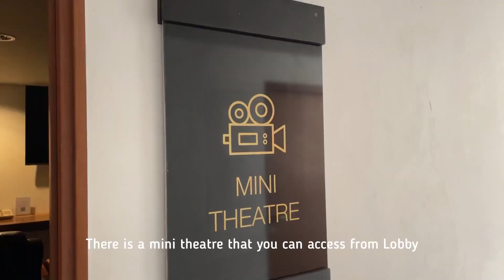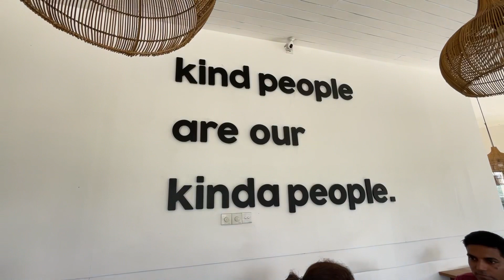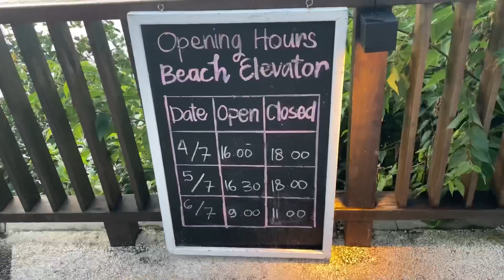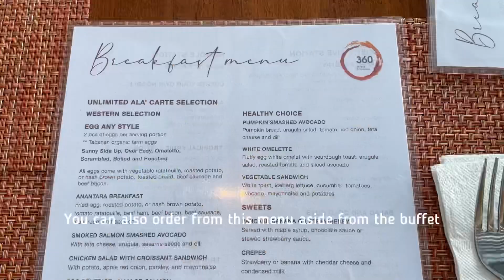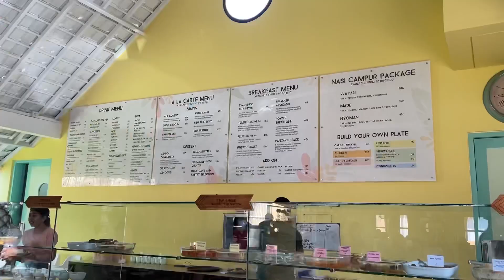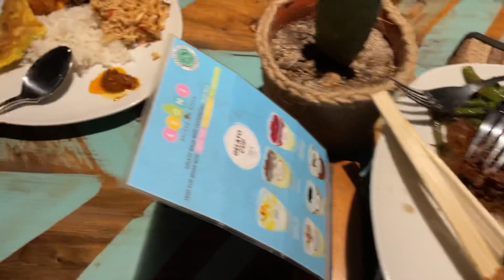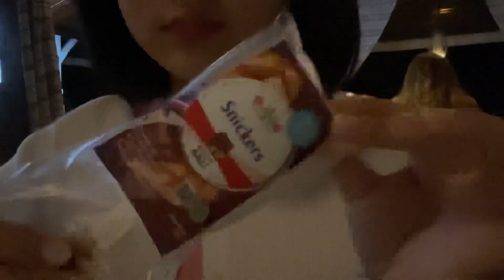BALI Vlog | Anantara Uluwatu Resort : Resort terbaik di Uluwatu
Hello everyone… let our journey begin again. This time we stayed at Anantara Uluwatu Resort. It is one of the best resort in Uluwatu area. I was in awe when i first entered our room. I didn’t expect it to be so spacious. The whole room is like a studio apartment. The ambience is very warm with stunning view overlooking the ocean. This is truly a paradise. Another plus point is that you could have a private jacuzzi with free flow bubble bath. This resort made me don’t want to go anywhere. It made me just want to stay in and enjoy the resort. To me, when i stay at hotel or resort whenever i travel, the breakfast part is what gets me excited the most. This resort offers a whole lot of selections of food in a buffet style. And the best thing is, they also provide an unlimited ala carte menu that you can order unlimitedly aside form the buffet menu. Ohhh you have to prepare your tummy for this. But remember, always eat responsibly. Eat everything that you order. Don’t waste food. I am very satisfied with Anantara Uluwatu during my stay. I hope you could come and experience staying at this resort.

Musician: @iksonmusic

Musician: Silicon Estate

Musician: Jeff Kaale

Musician: Jeff Kaale